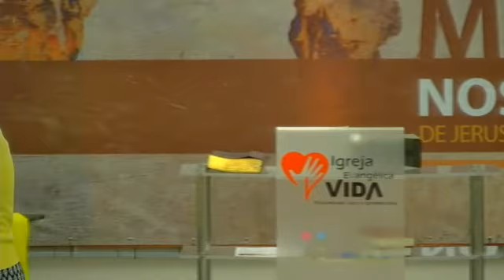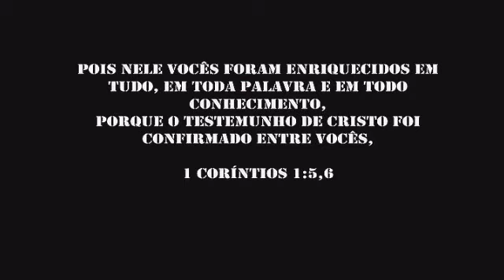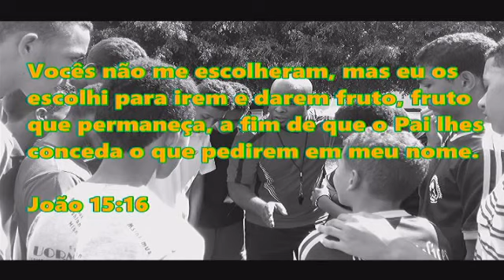Miss. Sidney e família - 01/07/2018